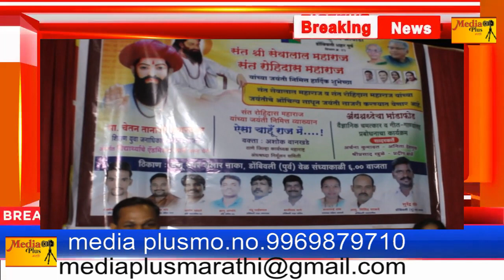वंचित बहुजन आघाडी तर्फे श्री सेवालाल महाराज संत रोहिदास महाराज यांची जयंती डोंबिवली पूर्व येथे साजरी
वंचित बहुजन आघाडी तर्फे श्री सेवालाल महाराज संत रोहिदास महाराज यांची जयंती डोंबिवली पूर्व येथे साजरी |media plus